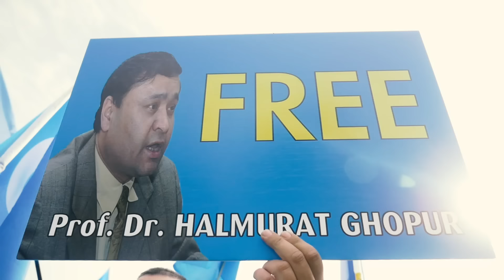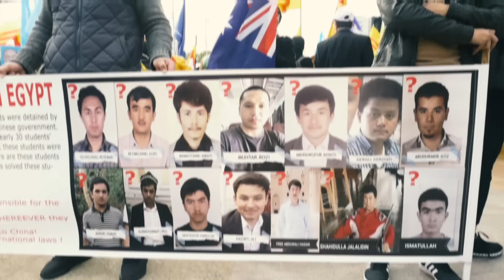Go Genève جەنۋەگە يۈرۈش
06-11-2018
Genève, Switzerland
Demonstration against China’s oppression and brutal human rights abuses in East Turkestan, Tibet and proper China.